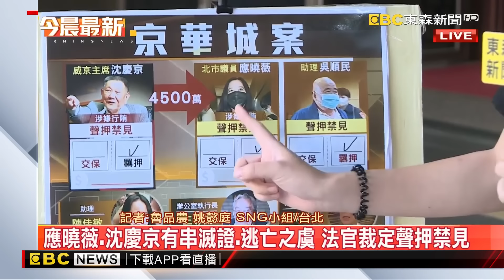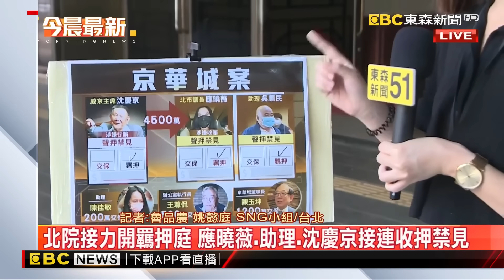【京華城案】沈慶京「收押關鍵」曝光！沈慶京躲家中逃生梯遭認定「有逃亡之虞」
沈慶京收押關鍵原因曝光 藏身「逃生梯」被發現
最新》京華城案涉4500萬賄款關說 沈慶京 應曉薇 助理收押 @newsebc
最新》京華城案4500萬金流交代不清？應曉薇 沈慶京羈押禁見 @newsebc
京華城案3人聲押 沈慶京 應曉薇砸錢聘王牌律師 @newsebc
獨家》沈慶京檢警約談前驚傳「躲密室」！ 「豪宅密室」大曝光 @newsebc